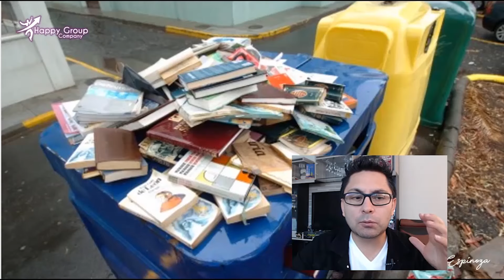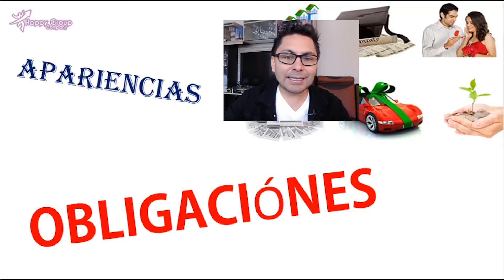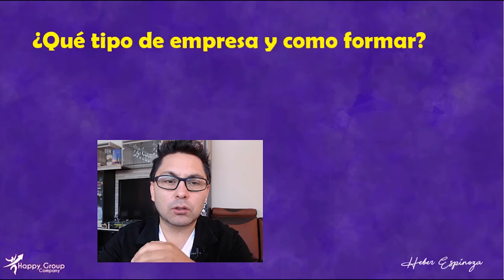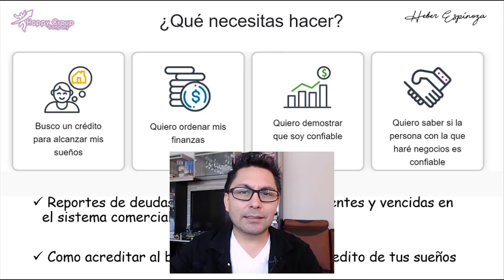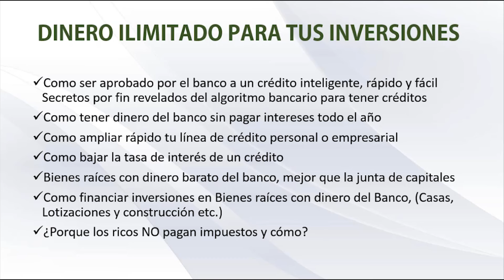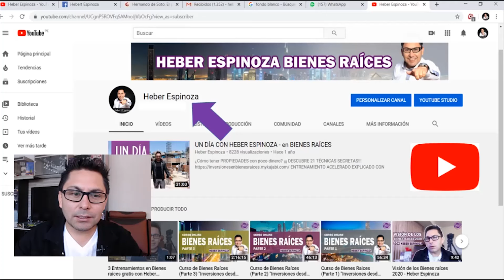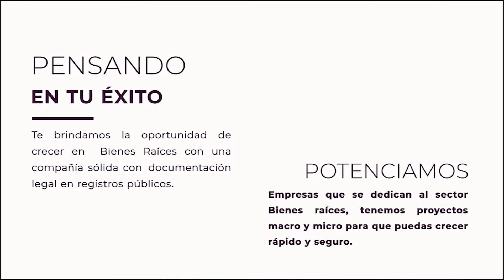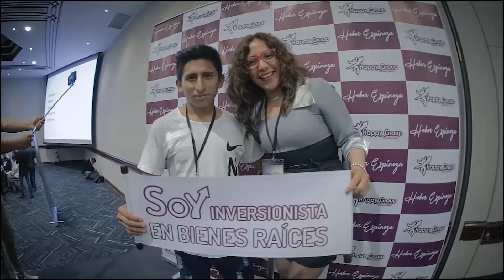CAPITAL PARA MIS INVERSIONES, BIENES RAÍCES PRO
“RIQUEZA LIBRE DE IMPUESTOS”

¿Cómo conseguir grandes resultados en esta vida?

Descubre la verdadera libertad financiera haciendo inversiones seguras, maneja más de 35 técnicas secretas y alcanza todas tus metas.

BENEFICIOS:
1.- Acompañamiento por 1 año, mediante llamadas y asesoramiento en grupo exclusivo de Heber Espinoza, resultado garantizado (AQUÍ EL 90% DE GRANDES RESULTADOS)
2.- Más de 50 horas de video, entrenamiento exclusivo en constante actualización
3.-Si eres alumno de la UNIVERSIDAD ONLINE DE BIENES RAÍCES, tienes privilegios de asistir a 2 días de entrenamiento presencial full day (Lugar y fecha publicado en tu aula)
4.-Oportunidad de invertir en Bienes Raíces con Heber Espinoza y el grupo de inversionistas.
5.-Ser parte de una comunidad de miles de inversionistas en 16 países, apalancamiento ilimitado.
6.-Complementamos el ABC de Bienes Raíces con creación y manejo de empresa, marketing inmobiliario y dominio de la banca e impuestos.
7.- Certificación personal como INVERSIONISTA EN BIENES RAÍCES con RP N°11412923
8.- Único entrenamiento patentado en INDECOPI Exp1693-201
9.- Nuestros miles de testimonios reales y a prueba de escépticos aseguran tus resultados
10.-Descubriras que tenemos más beneficios por ser parte de nuestra gran comunidad